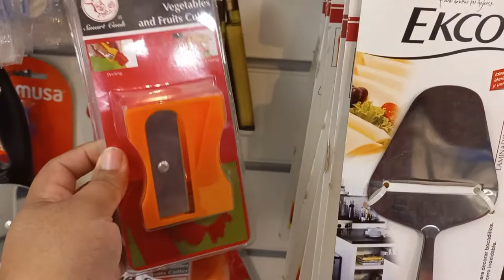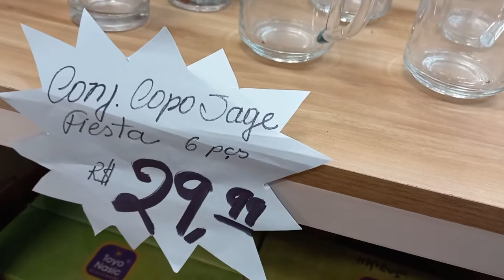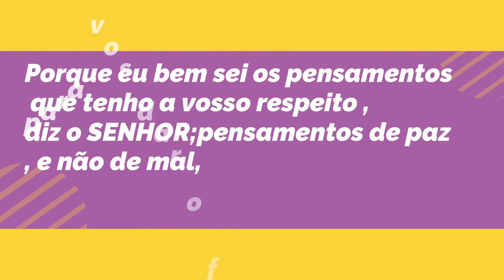SOU INFLUENCER DA LOJA NARCISO ENXOVAIS | GRANDE CONQUISTA DE TRABALHO